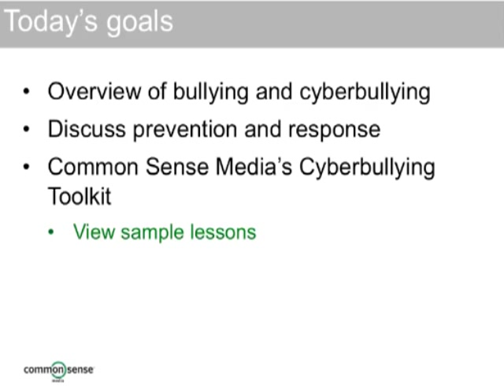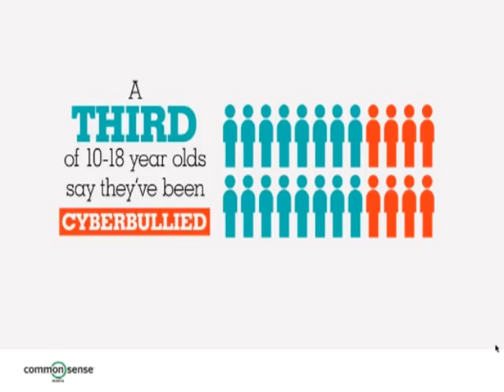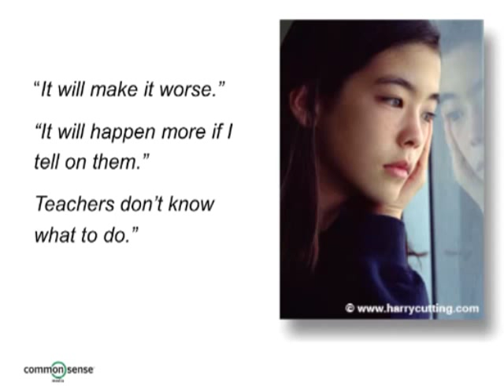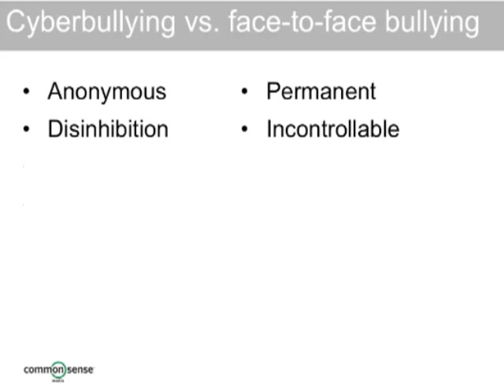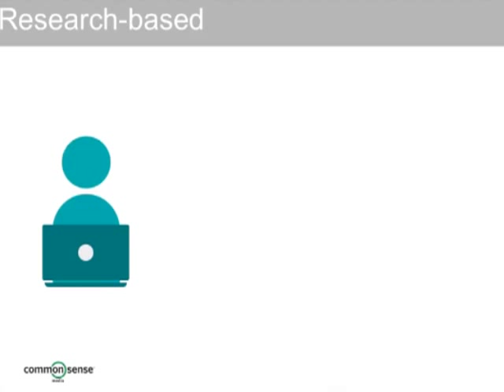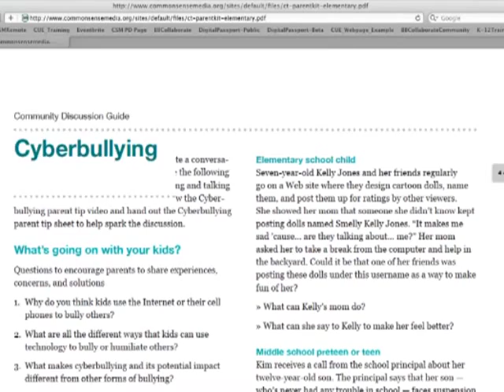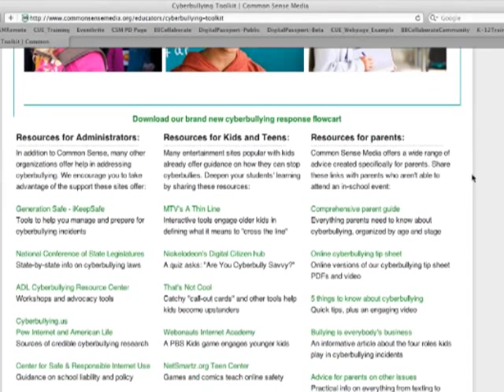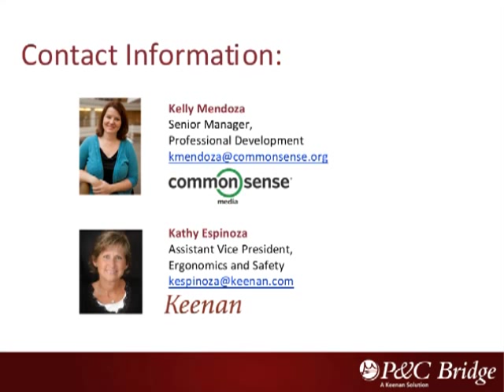Cyberbullying Toolkit: Educate Kids to be Upstanders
Are your students "upstanders?" Do they stand up when they see cyberbullying happen, or do they stand by? As kids and schools become more digitally connected, cyberbullying is an issue all schools are dealing with. Increasingly, state laws are being passed and schools are incorporating cyberbullying into their policies and curriculum. Join Common Sense Media to learn about background and facts on cyberbullying. You'll be introduced to our Cyberbullying Toolkit, which offers resources that will help you jump-start the cyberbullying education efforts in your school or district. Help educate students to be "upstanders" and stop cyberbullying before it starts.